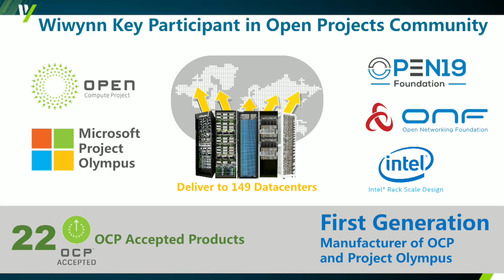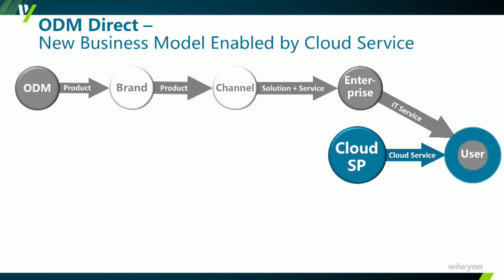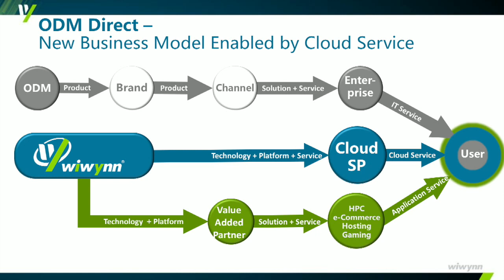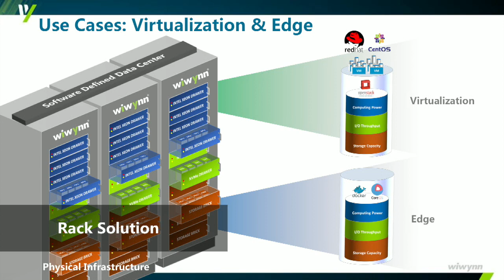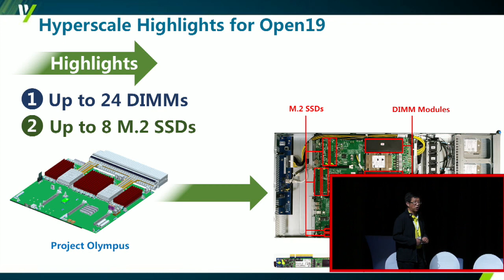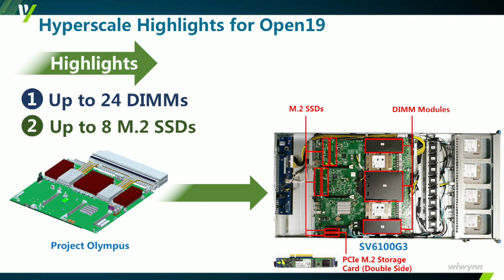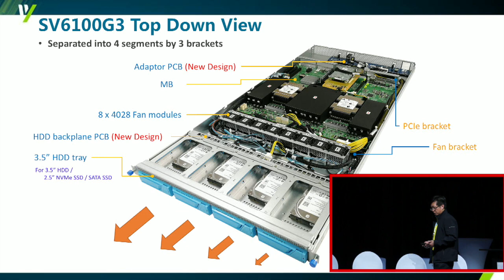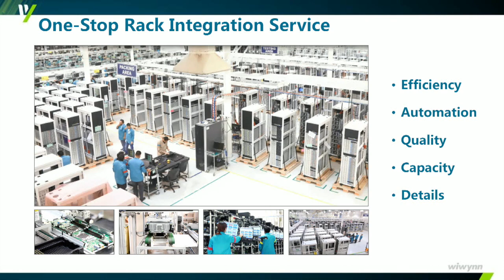Summit 2019 - Wiwynn: Bringing Hyperscale Performance to Open19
Phillip Wong, Wiwynn